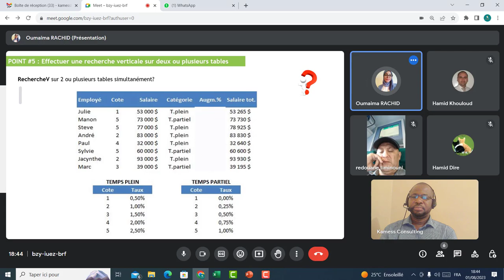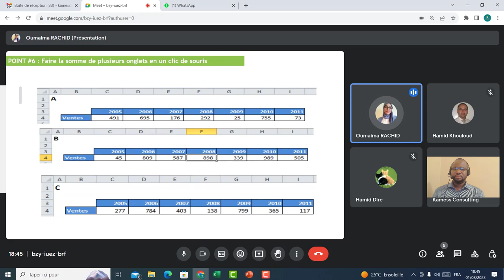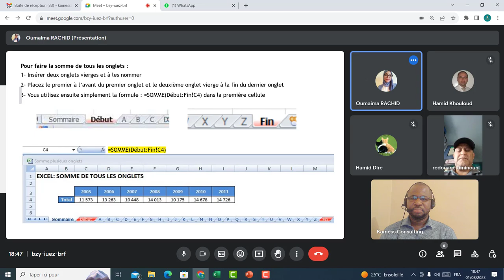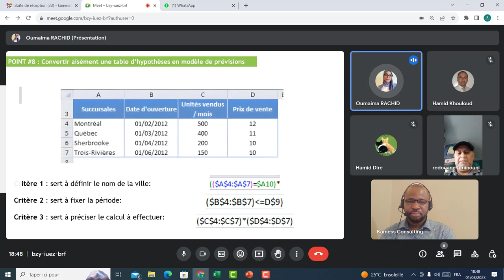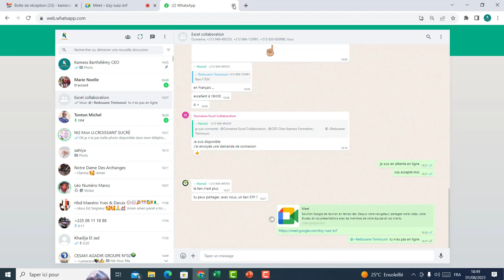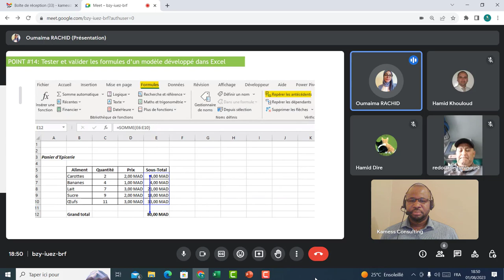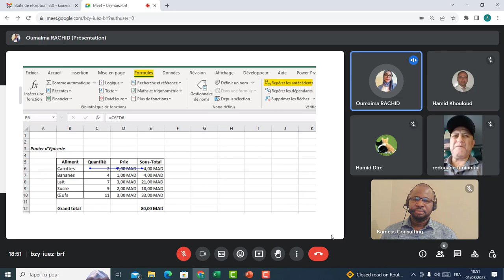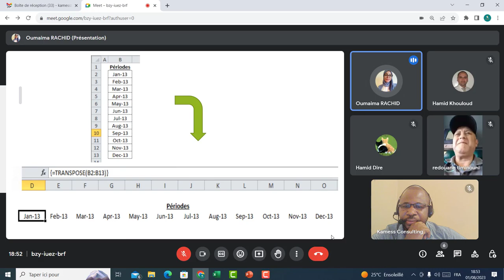25 Points Clés avec Excel en modélisation financière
Ce Webinaire est fait pour vous aider à découvrir les 25 Points Clés en Modélisation Financière animé par 4 Consultants en Excel avec des années d'Expériences en automatisation des Données.
Découvrir comment optimiser vos compétences en Excel et améliorer votre analyse financière.

Pour participer le prochain webinaire des 4 consultants sur la Modélisation Financière avec Excel, 📢 Rejoindre nous avec ce lien 👇